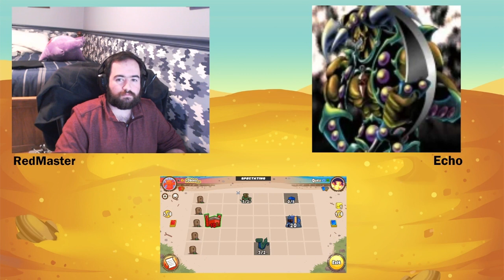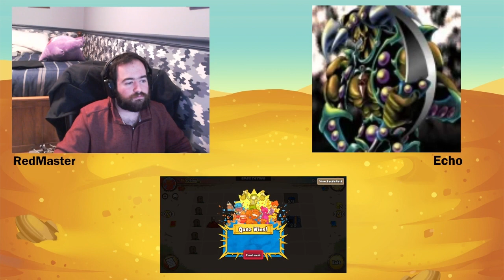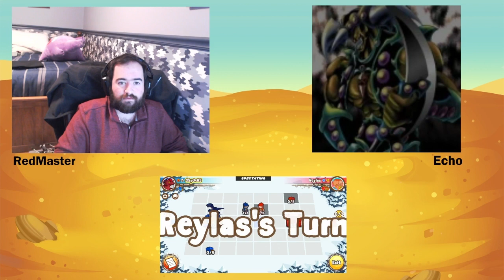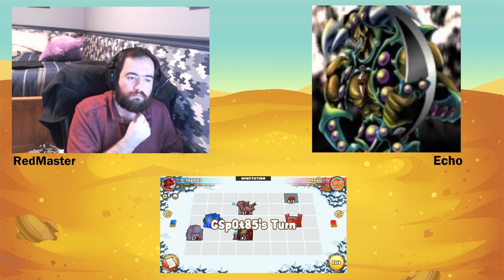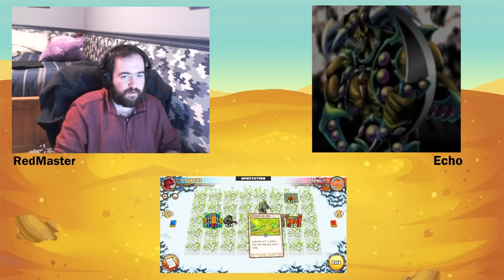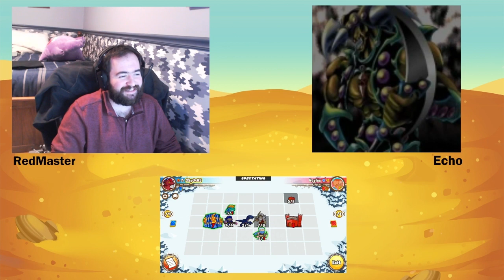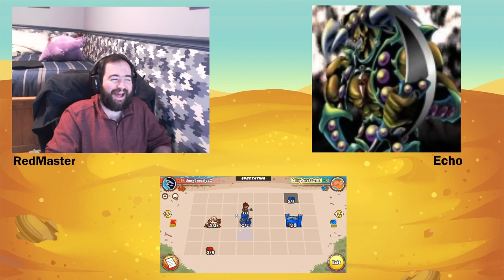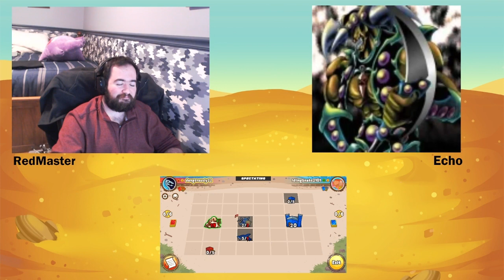Card and Castles 2 - Interview with a Pro - Echo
An interview with one of our top players and deck creators Echo! He shares his thoughts about the game with Red Master here and the state of the game.